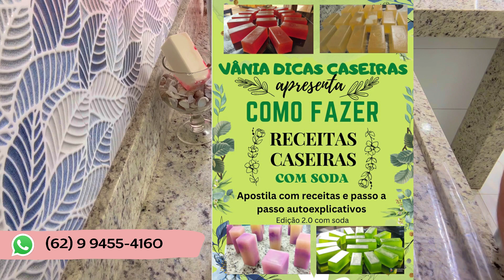🔴MISTUROU TÁ PRONTO- SABÃO BRAVO PARA LIMPEZA PESADA!!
Receba as notificações de vídeos novos, faça isso:
1-Se você não estiver inscrito clique no botão "inscrever-se"
2-Clique no ícone de sino
3-Selecione todas as notificações na caixa de diálogo exibida.
4-Clique em salvar .

👉INGREDIENTES👈 👇👇👇

150 ml de água fria
2 colheres de sal
2 colheres de soda 96 a 99%
200 ml de óleo
200 ml de álcool 70% acima
1,5L de água fria
Água até completar
Corante

QUANTIDADE PARA OUTRAS PORCENTAGENS DE SODA

Soda 50% - 4 colheres de soda ou 100g/ml
Soda 60% a 70% - 3 colheres de soda ou 75g/ml
Soda 96% a 99% - 2 colheres de soda ou 50g/ml

👉 MEMBROS 👈   👇  👇  👇

SEJA UM MEMBRO DO MEU CANAL DÁ UMA CLICADINHA AI NA PALAVRA '' Seja MEMBRO'' E
VENHA FAZER PARTE DESSA FAMÍLIA VÂNIA DICAS CASEIRAS 🧕🏼👳🏼💂🏼👩🏼‍🎤👩🏼‍🌾👨🏼‍🍳👩🏽‍💻👨🏼‍🏫👇🏼:

👉 APOSTILA DO CANAL!!! 👈

Olá abençoados amantes da saboaria, no canal temos apostilas com soda e sem soda, onde estão as receitas  perfeitas para você iniciante e experiente na arte de fazer sabão.

Vantagens da apostila 👇

▪ Autoexplicativa
▪ Variedade de receitas de sabões de barra, líquido e muito mais!!!
▪ Receitas de fácil preparo
▪ Imagens demonstrativas de preparo e ingredientes
▪ Digital dessa maneira ela dura para sempre e nunca vai ter perigo de estragar
Se achou interessante mande mensagem no WhatsApp de vendas:
👉 FORMINHAS LOJA MVM 👈   👇  👇  👇
CAPÍTULOS
0:14 VINHETA
0:26 INTRODUÇÃO
01:48 COMEÇO DA RECEITA
16:35 FIM DA RECEITA
18:10 TESTE DE ESPUMA